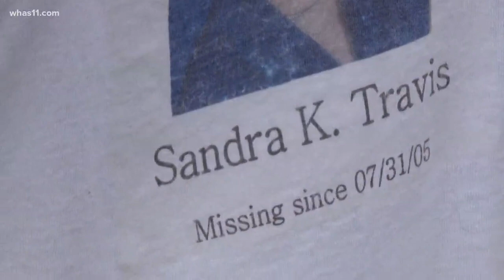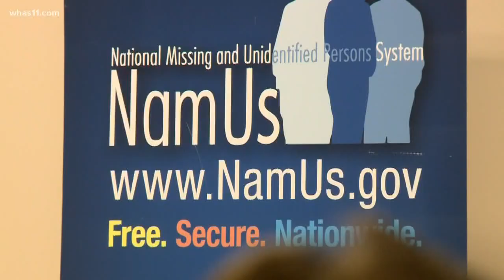KSP heating up cold missing persons cases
There's a list of cold cases in Kentucky dealing with missing persons and Kentucky  State Police are working to get new information with a special event.